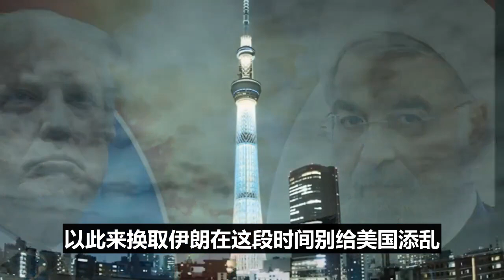中东战火燃起！特朗普谁死一搏！要对伊朗动武！却惨遭五角大楼釜底抽薪！美国航母关键时刻逃了！